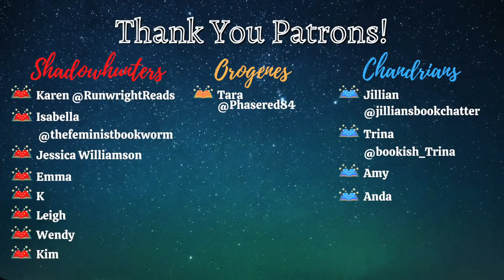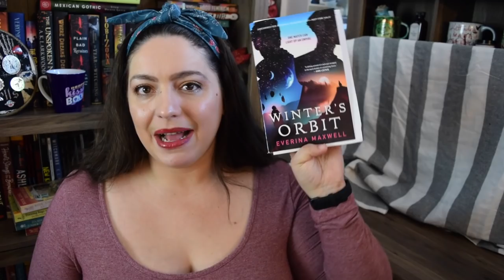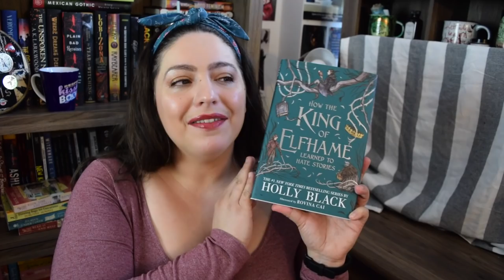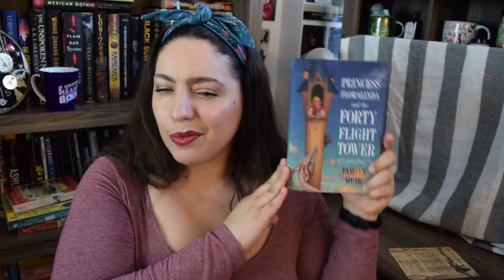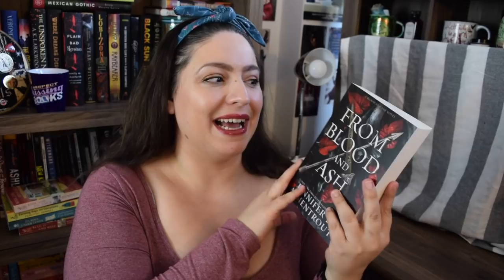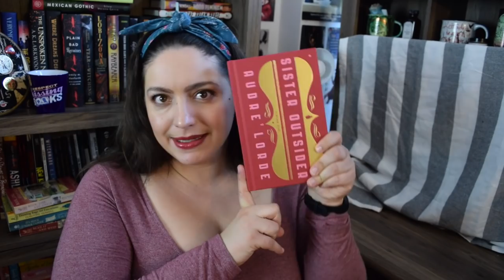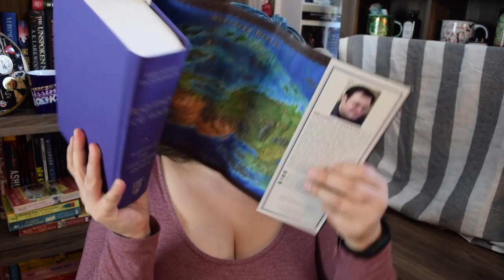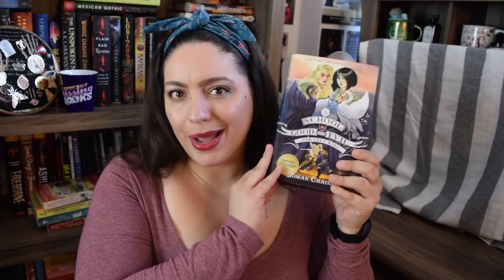Epic Fantasy, Gifts, Black Friday, Oh My! | December Book Haul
It's that time again! I'm here with my epic December book haul and I've got lots of books to share! A mix of gifts, books sent to me for review, and books I purchased. Enjoy!

BOOKS MENTIONED
Malice by John Gwynne
Valor by John Gwynne
Heroine by Mindy McGinnis
The Right Swipe by Alicia Rai
Cherishing the Goddess by Lucy Eden
The Afterlife of Holly Chase by Cynthia Hand
Bring on the Blessings by Beverly Jenkins
The Duke Who Didn’t by Courtney Milan
A Lady’s Guide to Mischief and Mayhem by Manda Collins
Winter’s Orbit by Everina Maxwell
One Last Chance by Therese Beharrie
Teddy Spenser isn’t looking for Love by Kim Fielding
Queen of Empire by H. R. Moore
How to Catch a Queen by Alyssa Cole
The Burning God by R.F. Kuang
How the King of Elfhame Learned to Hate Stories by Holly Black
A Sky Beyond the Storm by Sabaa Tahir
Princess Floralinda and the Forty-Flight Tower by Tamsyn Muir
Conventionally Yours by Annabeth Albert
From Blood and Ash by Jennifer L. Armentrout
Amelia Unabridged by Ashley Shumacher
Victories Greater than Death by Charlie Jane Anders
The Coming Storm by Regina M. Hansen
A Week to Be Wicked by Tessa Dare
Wuthering Heights by Emily Bronte
Sister Outsider by Audre Lorde
The Foundation Trilogy by Isaac Asimov
The Last Seance by Agatha Christie
Coraline by Neil Gaiman
Rhythm of War by Brandon Sanderson
Branded by Fire by Nalini Singh
Kiss of Snow by Nalini Singh
Guards! Guards! by Terry Pratchett
Lakewood by Megan Giddings
Caste by Isabel Wilkerson
One True King by Soman Chainani
The Wife Upstairs by Rachel Hawkins
The Last Time I Lied by Riley Sager
Legendborn by Tracy Deonn

527 Hudson St. #20030